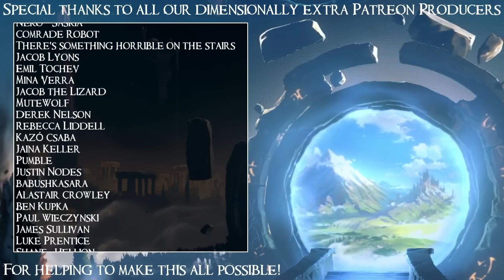SB Plays Darkest Dungeon II 10 - Moving On Down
It's hard not to feel a little bit like a certain virus here.

Darkest Dungeon II has some mighty big shoes to fill. Sequel to one of the most beloved and respected indie games of the last decade, can it find an identity of its own in the darkness cast by its venerable ancestor? Now that 1.0 has finally arrived, let's find out!